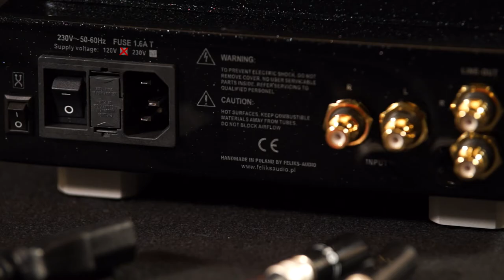Feliks Audio - Installation and Break-In Period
In this video we present a short instruction on the first use of the Feliks Audio amplifier.

Feliks Audio is a boutique manufacturer of hand-crafted tube amplifiers, with over 20 years of audio solutions development experience. All our products are in-house engineered, tuned and assembled at our site in Lubliniec (Poland). We create special and unique designs, blending together technology and tradition.

Originally, Feliks Audio focused mainly on custom made amplifiers tailored to client's order. Over the time we have developed many innovative and sophisticated audio solutions. Thanks to that we have gained valuable knowledge and experience across broad range of applications. Our amplifiers, among them Espressivo, Elise and Euforia, have won many supporters across

the world.

Our products offer a perfect blend of passion for honest sound, great attention to technical details and beautiful finish. We do follow design simplicity, minimizing the number of elements in projected signal path. Thanks to this approach we ensure that the sound produced by our devices is pure and true.